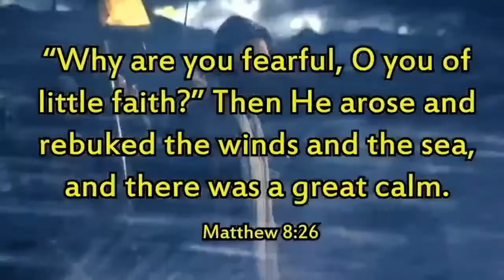NEW CHANCE 10 MARCH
⛪️ Stockholm:
Birger Jarlsgatan 106,11420

⛪️ Göteborg :
Ringögatan 13 Infart 7 , Ringön 417 07 Göteborg
(By the side of Mölndals Bilförsäljning)